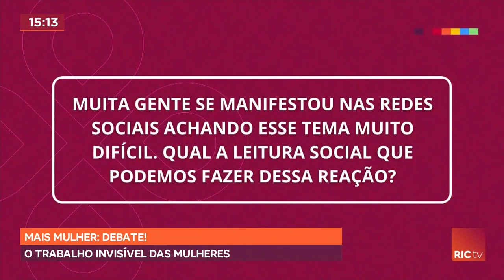Entenda quais problemas que o trabalho invisível das mulheres pode causar